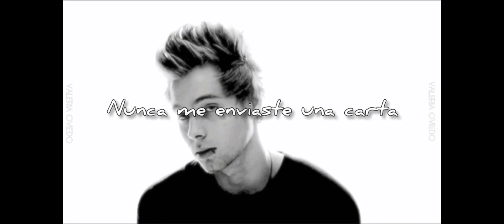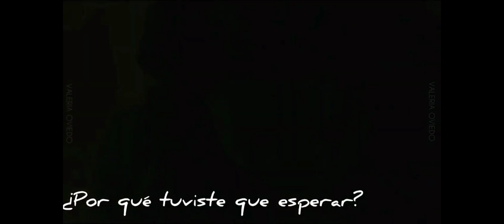Leon Silva Groove - Hoje mundo vai me dizer música Oficial